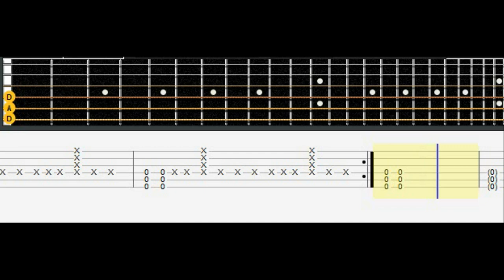The Last Of The Mohicans Guitar Tab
Tuning : Dropped D

1. E
2. B
3. G
4. D
5. A
6. D

Artist : Misc Soundtrack/Trevor Jones
Song  : The Last Of The Mohicans
Tabbed by : oodava